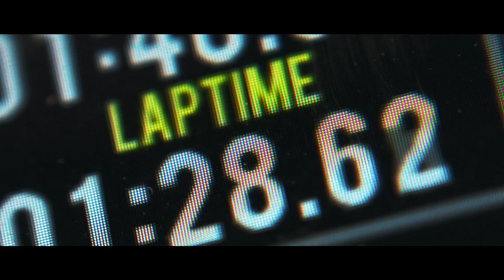Portimão 2021 (part two): A Difficult Challenge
Original pictures of the Dr. Ing. hc F. Porsche AG, published by HNN Hot News Network (International) on behalf of E.Langone (I.E.S.) International Editorial Services for

The Porsche GT Team finished round two of this year’s FIA World Endurance Championship (WEC) third and fourth in the GTE-Pro class. At the Autódromo Internacional do Algarve, works drivers Kévin Estre from France and Neel Jani from Switzerland as well as Denmark’s Michael Christensen drove from pole position to the podium. At the flag, the No. 92 ca. 515 PS Porsche 911 RSR was only 20 seconds off clinching second place. Works drivers Richard Lietz from Austria, Gianmaria Bruni from Italy and Frédéric Makowiecki from France secured fourth place after 278 laps on the 4.684-kilometre Grand Prix circuit on the Algarve coast in Portugal. In the GTE-Am class, the customer squad Project 1 scored second place with drivers Egidio Perfetti (Norway), Riccardo Pera and Matteo Cairoli (both Italy).